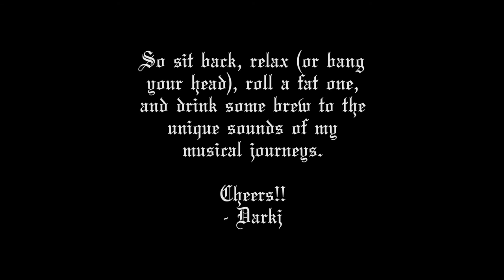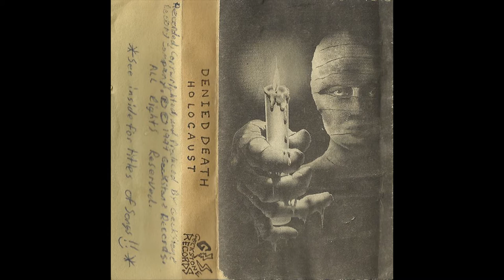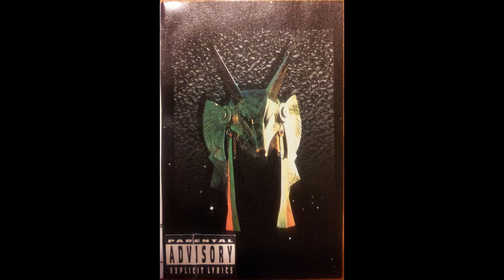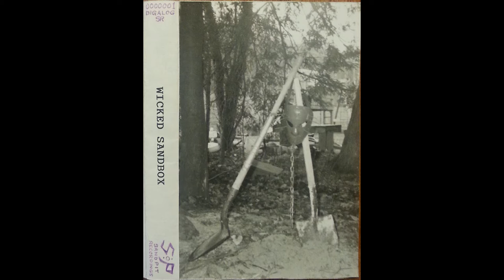Darkj Music Collage (1993-2015)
Hey friends, Darkj here. This 39 minute video is a sort of music collage of my history, including roughly 30 second snippits of one song off almost every album that I have been a part of since 1993. The majority of it is metal, while some of it is experimental. Alot of this material has never been played or heard of by most people. Cheers and Enjoy!!

Darkj's Discography, 1st Wave:

Js. Bass Demo - Angel Dust (Summer 1993)
Genicide - "Queenie" (October 1994)
Denied Death - "Death of a Holy Child" (October 1994)
Denied Death - "For the Dead" (November 1994)
Mazzey - "Wher've You Been?" (December 1994)
Mazzey - "Souls at Ground Zero" (February 1995)
Mazzey - "☮" (August 1995)
Mazzey - "Scar" (October 1995)
Mazzey - "Remnants of the Grave" (November 1995)
Mazzey - "Funky Shit" (March 1996)
Mazzey - "Xanthan" (April 1996)
Mazzey - "Near Dismemberment" (May 1996)
Hollow - "Morning Star" (February 1997)
Mazzey - "Eternal Corpses" (March 1997)
Wicked Sandbox - "Crayons" (March 1997)
Wicked Sandbox - "Energy Birthday" (April 1997)
Wicked Sandbox - "Inspiration" (April 1997)
Mazzey - "Kreuger" (May 1997)
Empty - "Fear the Fool" (March 1999)
Mazzey - "You're Not Alone" (May 1999)
Mazzey - "Empty Chronicles" (July 1999)
Mazzey - "Her Little Secret" (November 1999)
Js. - "Revolution of the Machines" (February 2000)
Js. - "Spread Your Legs" (February 2000)
Jinx - "Salt in the Wound" (March 2000)
Mazzey - "Bored" (April 2000)
Jinx - "Alone & Afraid (Lost Chill Remix)" (April 2001)
Fatal Dream - "Mistress of Enchantment" (October 2001)
Js. - "Memory Fader" (May 2002)

Darkj's Discography, 2nd Wave:

Age of the Beast Soundtrack - "Battle the Beast" (February 2004)
Frozen Mist - "Fatal Dream" (February 2004)
Frozen Mist - "Broken Wings of the Succubus" (April 2004)
Frozen Mist - "The Hidden Relic of Seduction" (March 2004)
Mournful Cries Wept Mist - "the cold chapter" (December 2005)
Frozen Mist - "The labyrinth's atrium" (December 2005)
Frozen Mist - "Soulthread" (April 2006)
Frozen Mist - "Midnight arrives/Unite thru death" (June 2006)
Frozen Mist - "Melancholic Willows" (August 2006)
Frozen Mist - "The Vineyard Episode" (October 2006)
Mournful Cries Wept Mist - "darkness rides the storm" (December 2006)
Brumous - "Bereft" (June 2007)
Beautitude - "Chapter III: The Marriage" (June 2007)
Frozen Mist - "Coterie" (August 2007)
Frozen Mist - "Frosthoar" (December 2007)
Mournful Cries Wept Mist - "Blessings in Black" (December 2007)
Frozen Mist - "Poignant Requiescat" (April 2008)
Brumous - "SINderella" (October 2008)
Brumous - "Pariah's Quest, Part I: The Birth Canal" (April 2009)
Frozen Mist - "Paranormal Perception" (April 2009)
Frozen Mist - "Sermons of Blasphemy" (July 2009)
Mournful Cries Wept Mist - "The Lost Children" (August 2009)
Frozen Mist - "Dark Catacombs" (December 2009)
Frozen Mist - "Discarnate Entity" (April 2010)
Black Thelgeth Original Soundtrack "Nightmare Thelgeth" (May 2010)
Frozen Mist - "Rivers of Blood" (November 2010)
Mournful Cries Wept Mist - "Immortal Nonexistent Shadows" (December 2010)
Frozen Mist - "Mjolnir" (April 2011)
Brumous - "Onomatopoeic" (September 2011)
Frozen Mist - "Nature's Epitaph" (April 2012)
Mournful Cries Wept Mist - "Chastitystar" (May 2012)
Decarabia - "Caliginous" (October 2012)
Frozen Mist - "Paganwinds & Heathensuns" (October 2012)
Black Thelgeth II Original Soundtrack - "Lilith" (February 2013)
Ægishjálmur - "Hagalaz" (July 2013)
Mournful Cries Wept Mist - "◁◁lasrever◀◀" (August 2013)
Frozen Mist - "Valknut Rising" (March 2014)

Darkj's Discography, 3rd Wave:

Valknut - "Ritual" (August 2014)
Jaquio - "Shroud of Grey" (October 2014)
Mazzey - "No Sympathy" (December 2014)